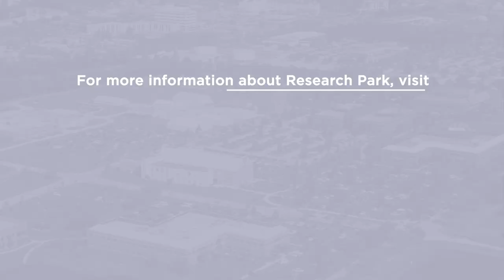The Future of the AgTech Workforce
Amy Fruehling - Sr. Director of Corporate Relations, UIUC College of ACES
Laura Gerstner - Director of Precision Tech Enterprise Program Management, CHNI
Maggie Brickerman - Partner, gener8tor
Jen Quinlan - Food & Agtech Innovation Program Lead, Cargill
Amy Funk - Director, Jackie Joyner-Kersee Food, Agriculture and Nutrition Innovation Center